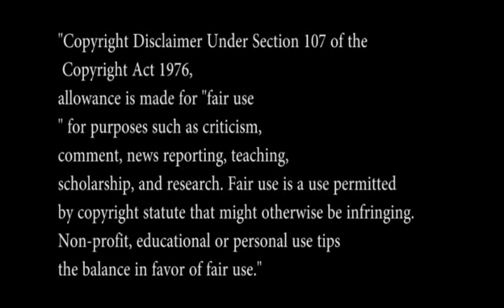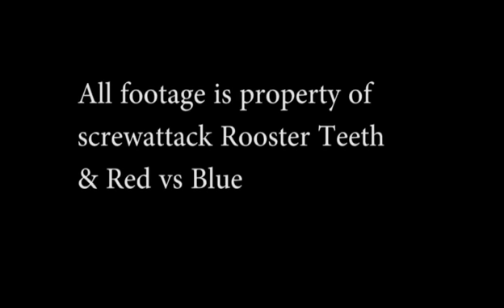(This video doesn't matter anymore)Death Battle predictions Agent Carolina VS The Meta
Here I give my prediction for Death Battle featuring two characters from one of the Best web series on the internet